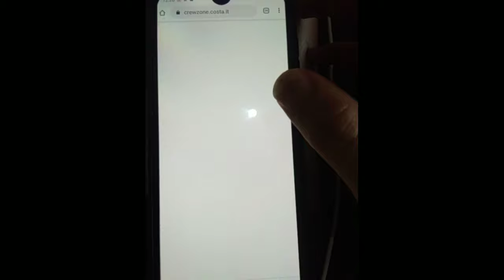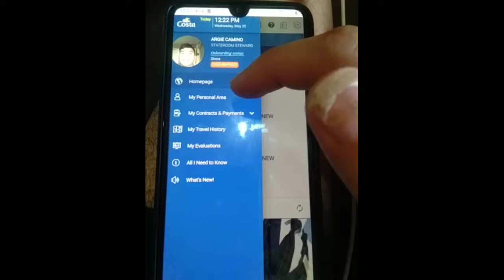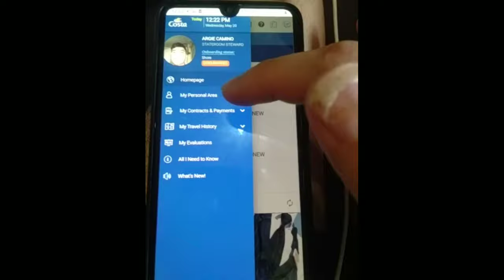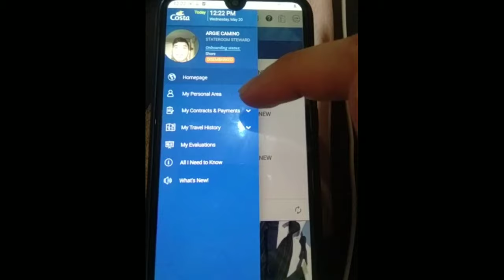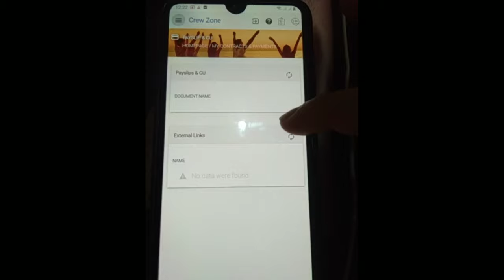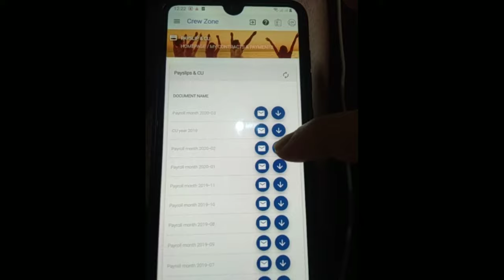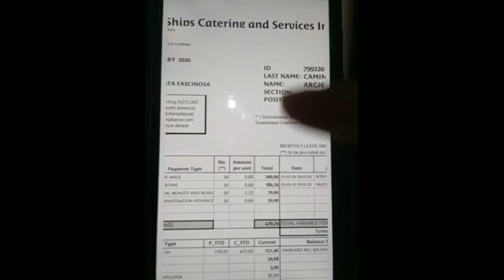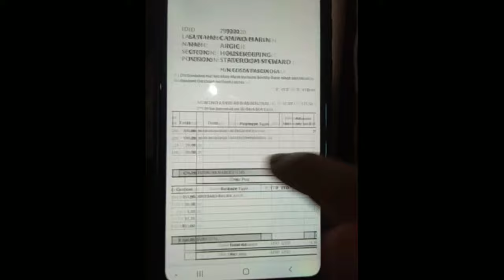SALARY ONBOARD CRUISE SHIP (TAGALOG) CruiseShipLife cruising worldwide / AMC Jay TV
I will discuss some information about the salary of first to second contract of seafarer.

l/UCQ60zPA1hGeBgnfMfcRfhJQ